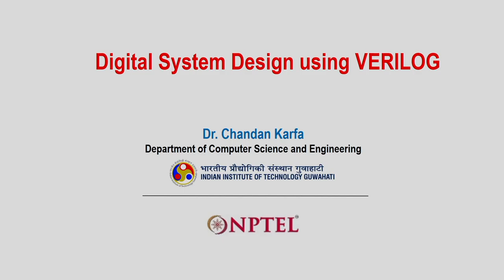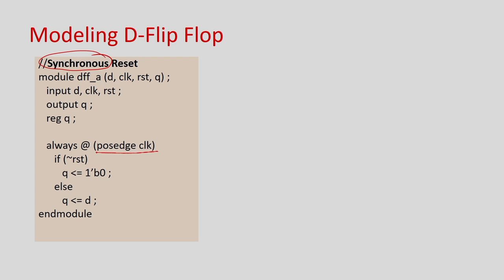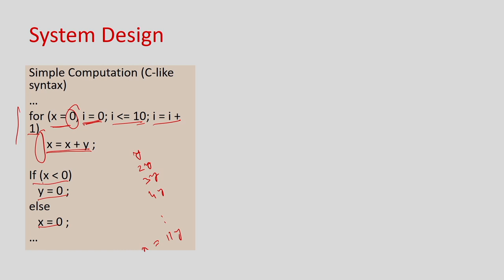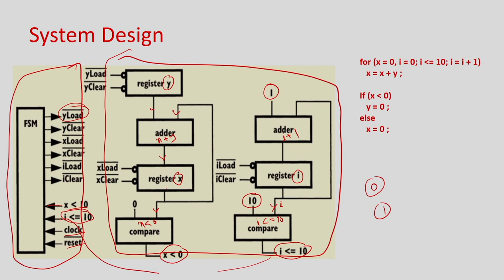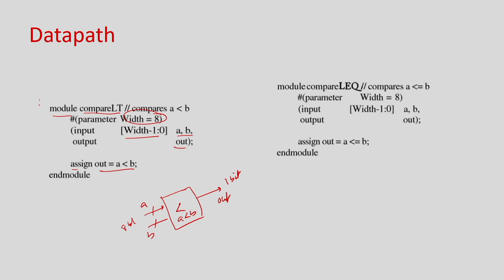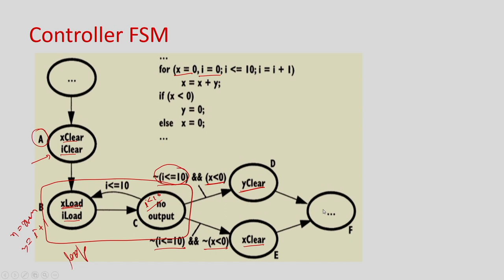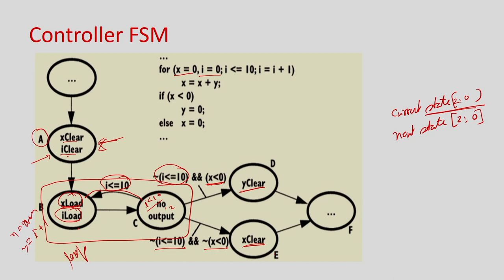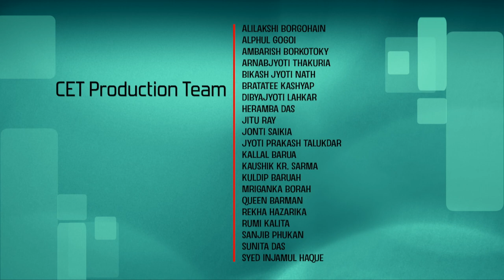Lec 19: Digital System Design using Verilog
Digital Design with Verilog

Prof. Chandan Karfa,
Prof. Aryabartta Sahu